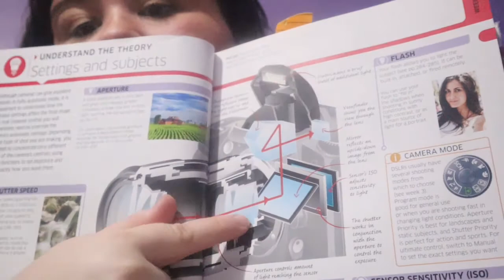Photography- week 2: taking your first photo - episode 2: Setting and subjects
in this episode I talk about setting you can do with the camera to get a better photo and using the flash and focus to get a better photo.

the next episode is importing images .